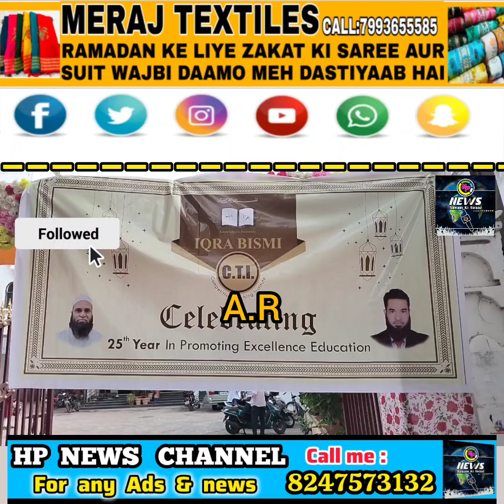🔴Dawat e Iftaar IQRA BISMI C.T.I ki jaanib sey jo apni 25saal mukammil hone par celebrate kar rahe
video Dawat e Iftaar IQRA BISMI C.T.I ki jaanib sey jo apni 25 saal mukammil hone par celebrate kar rahe hai.
hindi 31st March 2024, 20 Ramzan ko Palki Garden Function telangana Hall, koka bazar, HussainiAlam.
hyderabad Ladies key liye Ijtema ka intezaam jiski topic Quran ki mahbubnagar Taaleem aur Musalman aurtein.
Speakers:
+ Dr Asma Zehra president AIWA and member to AIMPLB
+ Madam Tahniyat Ather member to AIMPLB
Zer-e-sarparasti Mrs Sobiya Fatima (Director IQRA BISMI C.T.I)
Invites: Shaik Abdul Khuddus sahab and Hafez Shaik abdul shukoor...hp news channel